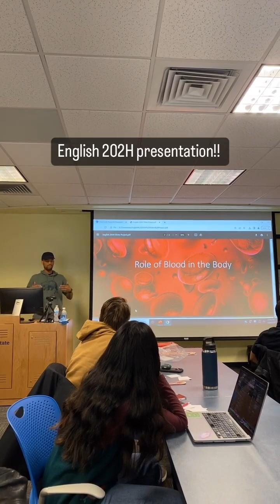A Day in the Life of A Biology Student on the Neuroscience track - Mikali Puckrine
Meet Mikali Puckrine, a third-year biology neuroscience student. Watch as he visits Atherton Hall to talk with Associate Dean Lynette Yarger, then he heads to lab to talk about his research for his thesis. He then takes us to Hepper Fitness Center to work out in a gym, which he calls “a hidden gem on campus.”